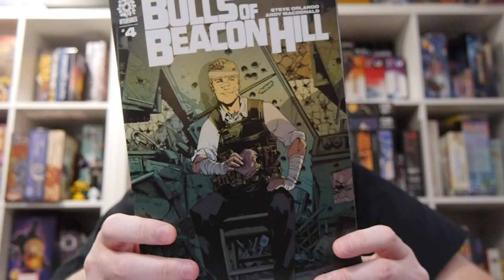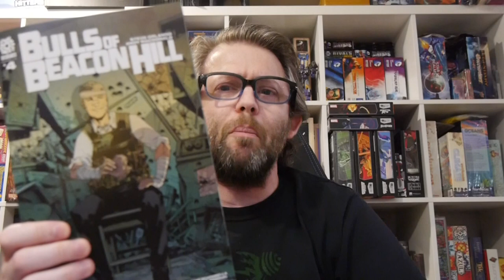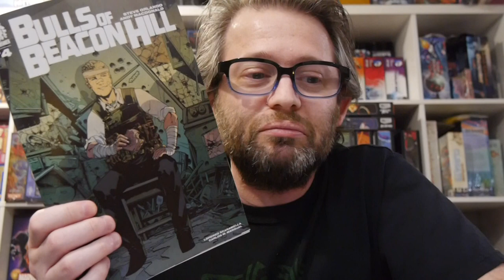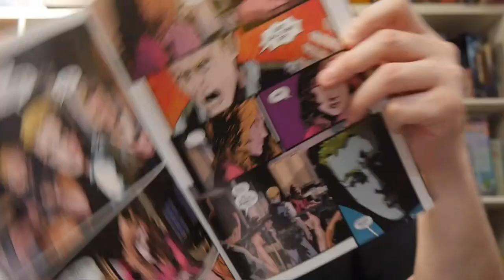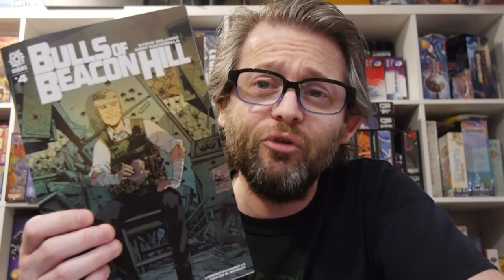Bulls of Beacon Hill #4 mixes action and emotion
A successful career as a surgeon, a supportive and loving boyfriend, and an overload of hype on his rumored run for Boston City Council. But there's one problem - it's all held up by a lie. For years, Chris has been hiding in plain sight, desperate not to be connected to his father, Orin Paige, one of Boston's most notorious gangsters.

Story: Steve Orlando
Art: Andy MacDonald
Color: Lorenzo Scaramella
Letterer: Carlos M. Mangual